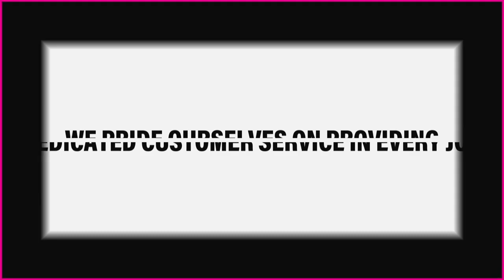The Cleaning Girls, Inc Greenlawn New York 11740